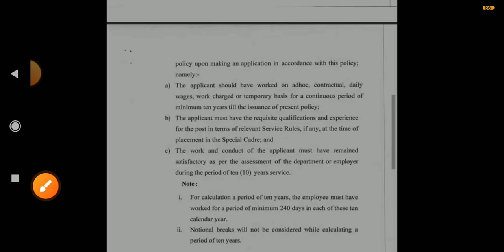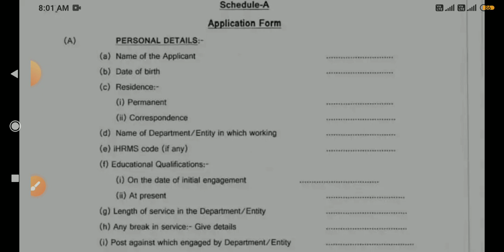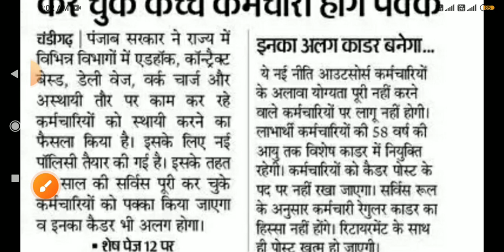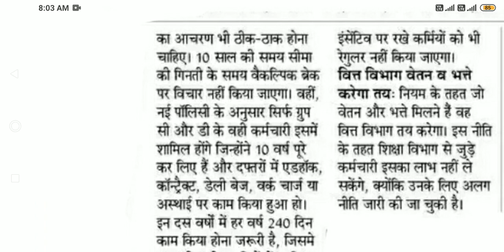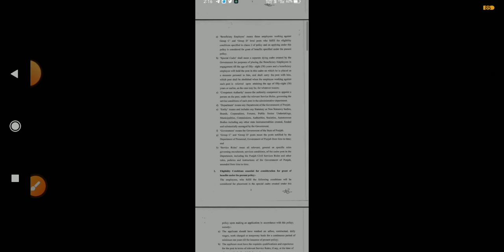कच्चे कर्मचारियों को पक्का करने की पोलिसी जारी